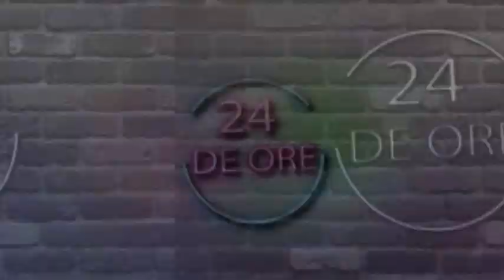24 de ore STEFAN SILOCHI 3 22 07 2020